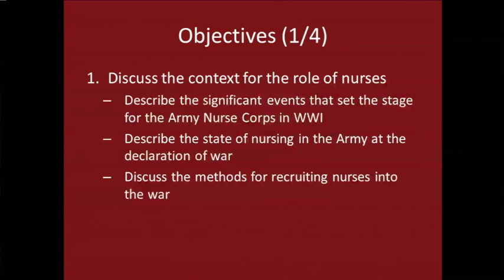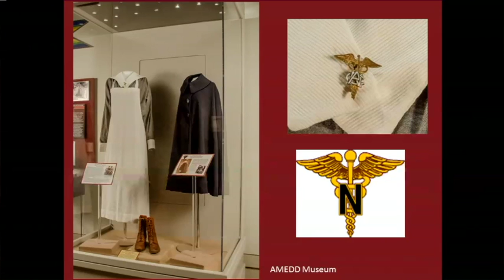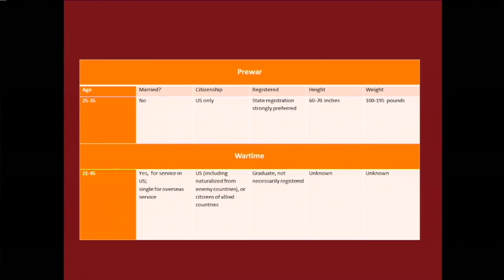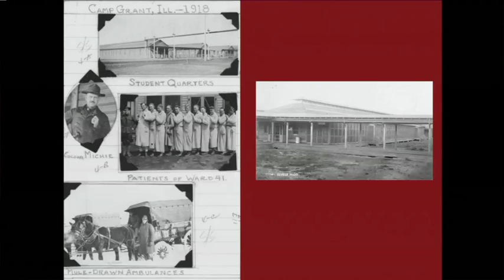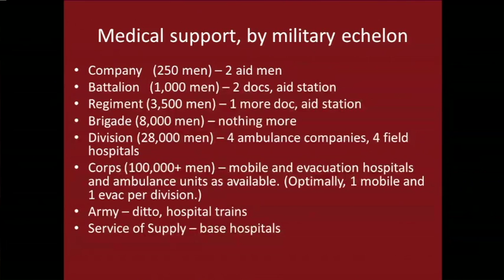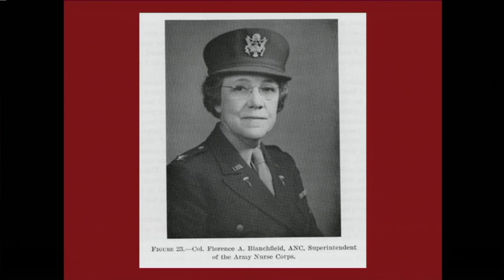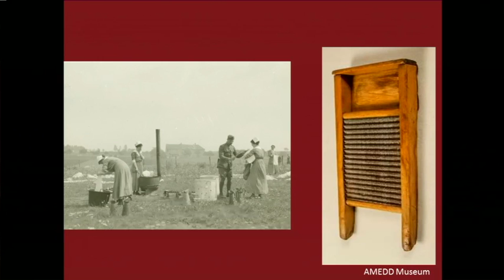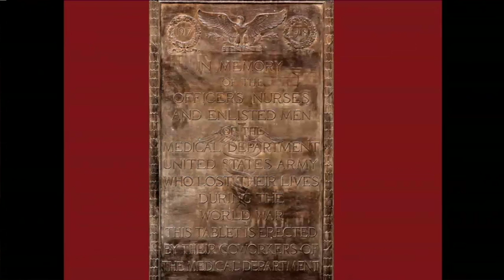The Impact of WWI on the Nursing Profession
The U.S. Army’s Nursing Corps grew from more than 400 in 1917 to more than 21,000 nurses by the conclusion of the war in 1918. This extraordinary expansion is evidence of nursing’s dedication regardless of personal sacrifices. Learn more about the experiences of nurses in WWI and the lasting legacy for the profession in this continuing education opportunity featuring three lectures presented by the University of Kansas School of Nursing and the National World War I Museum and Memorial in conjunction with the exhibition, The Second Battlefield: Nurses in the First World War.

Presenters include: Colonel Richard Prior (Chief Nursing Officer/Deputy Commander for Nursing, Ireland Army Community Hospital), Dr. Sanders Marble (Senior Historian in the Office of Medical History, U.S. Army) and Colonel Elizabeth Vane (Army Nurse Corps Historian, U.S. Army).

Recorded February 20, 2016 in J.C. Nichols Auditorium at The National World War I Museum and Memorial.